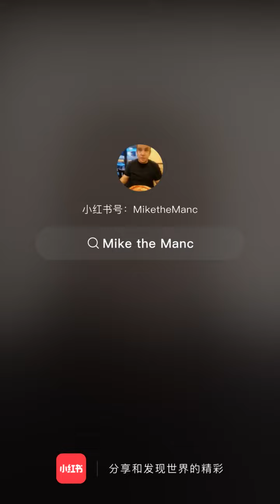English words that derive from Chinese terms. Some surprising ones!!!!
Today we are looking at some terms that are commonly used in the UK, which actually originate in China. Some really surprising terms. British life culture Mancunian slang